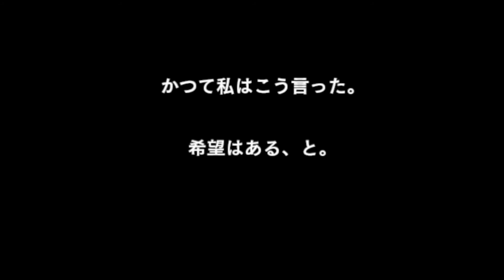【笑涙絶望】地球守るゲームがバカゲーで滅茶苦茶で神ゲー過ぎて最高【地球防衛軍６】♯１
我らこの度EDFへ転職したところ、いきなり壊滅状態にあることが発覚。。！！アットホームな社風の上、頑張り次第でキャリアアップと聞いていたがそれどころではない。。とんだブラック企業じゃないか！！だがしかし【やりがい】はありそうだから、さくっと地球守って出世するかぁ！

※ゲーム視点はカッキーの画面となります。

▼メンバー・字幕色
・【ねむたみん】紫　　過去作プレイ済
・【カッキー】　緑　　未プレイ